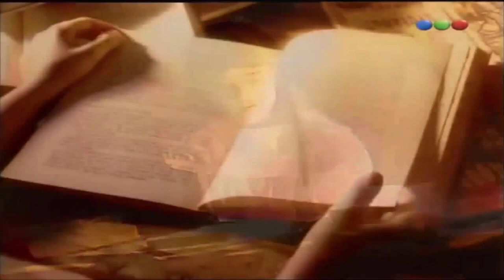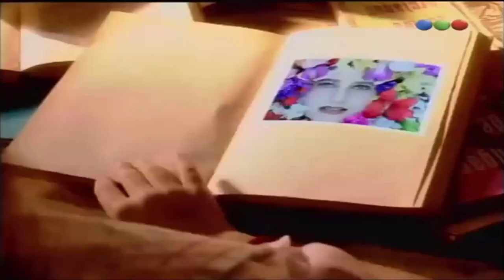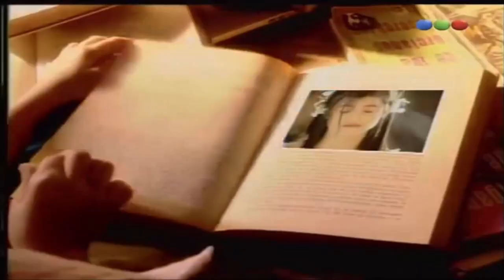Chiquititas Argentina 1º Temporada 1995 - O Acidente de Jimena (Pata)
CHIQUITITAS COMPLETA 25 ANOS E PARA COMEMORAR ESSA DATA ESPECIAL, O CANAL VOLTOU A ATIVIDADE COM NOVOS PROJETOS.

Ao saber que Matilde fez doce de leite e não ia dividir com ninguém, as meninas resolveram por laxante para que ela tenha dor de barriga, mas infelizmente Jimena se assustou com a aranha e ela acabou correndo e caiu sofrendo um grave acidente.